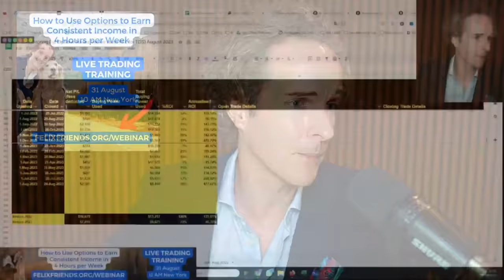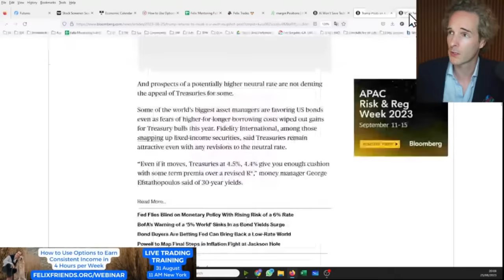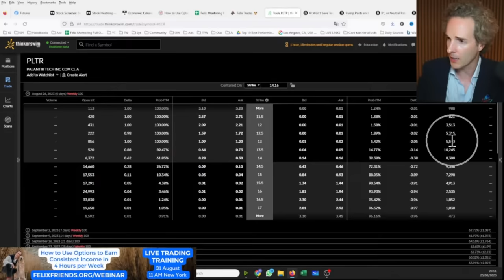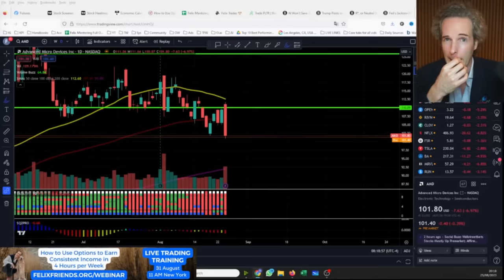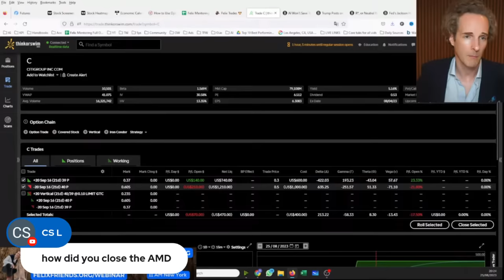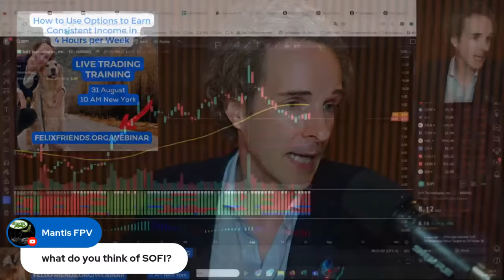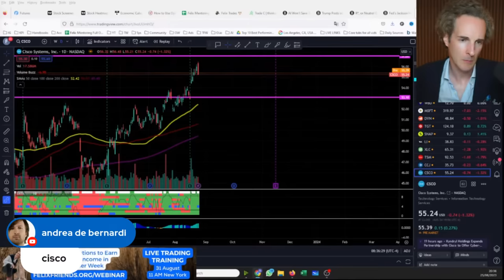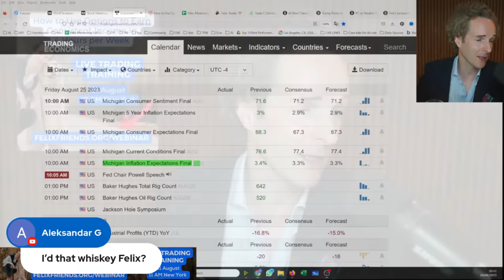⚠️Warning: FED'S LAST RUG PULL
🔴Sign up for the free Live Trading Training on Thursday 31 August

📞Ready for a a call? Lifechanging coaching Program for 5+ Figure Investors. Apply now